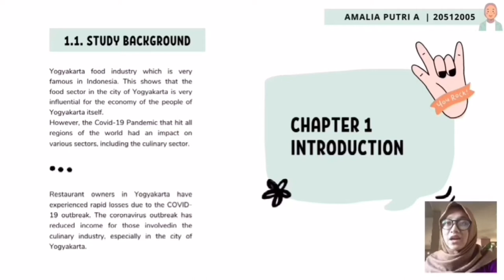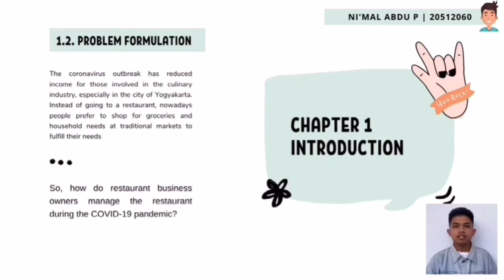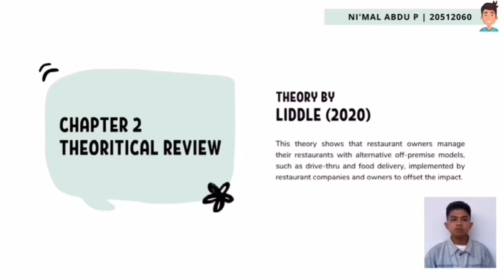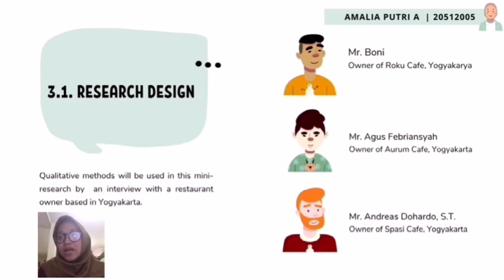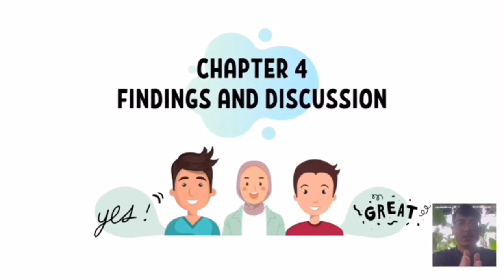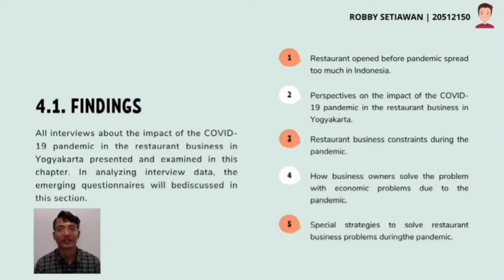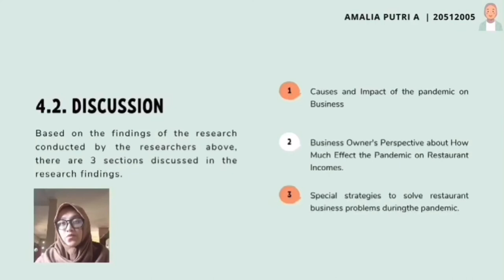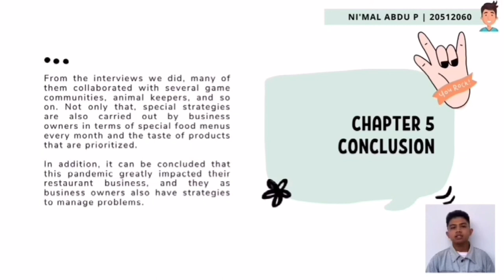GROUP 1 - FINAL EXAM - International Bridging Program 2-B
The Impact of COVID-19 Pandemic on Restaurant Business in Yogyakarta

A Research Report by:
Amalia Putri Addienisahna (20512005)
Ni’mal Abdu P (20512060)
Robby Setiawan (20512150)

Lecture:
Ginanjar Gailea, S.S., M.A.

International Bridging Program
Faculty of Civil Engineering and Planning
Indonesian Islamic University
2021